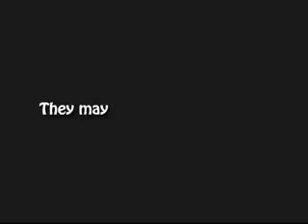Charice on Oprah this May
Charice Pempengco will be on Oprah this coming May.